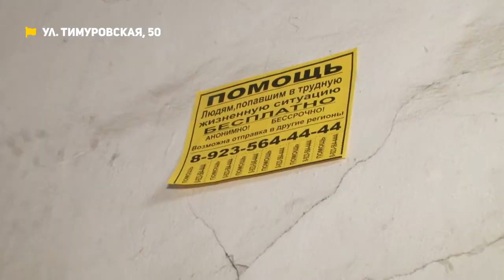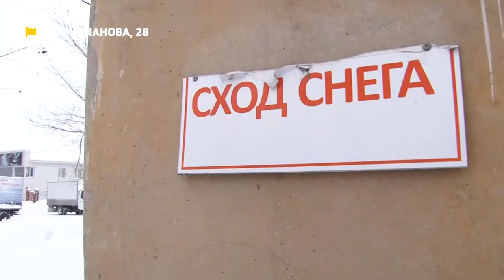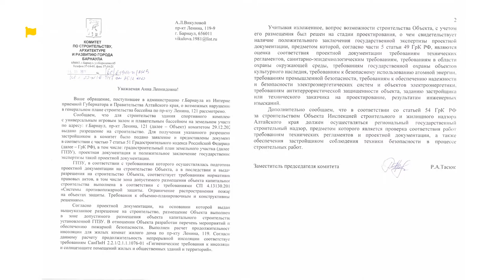Жильцы дома на Тимуровской боятся собственных стен | Коммунальный патруль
Смотрите в новом выпуске программы «Коммунальный патруль»:

- Смертельный выход! Для жильцов аварийной двухэтажки каждый поход в туалет может стать последним.
- Ты туда не ходи ! Жильцы двухэтажки на Фурманова, 28  жалуются на несвоевременную очистку крыши от снега. Управляющей компания жалуется в ответ.
- Нежеланное соседство. Барнаульцы возмущены строительством спорткомплекса в непосредственной близости от их дома  - вид из окна уже не тот!
 - Губит медаль вода. Барнаульские лучники потеряли помещение и оборудование из-за потопа